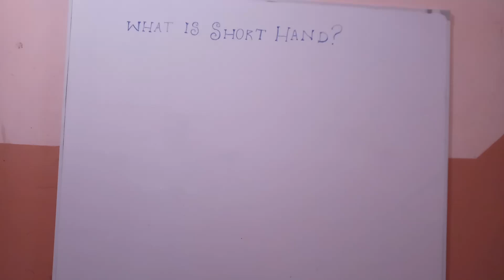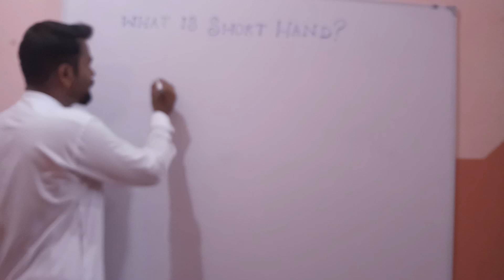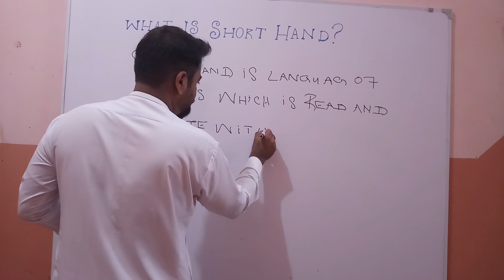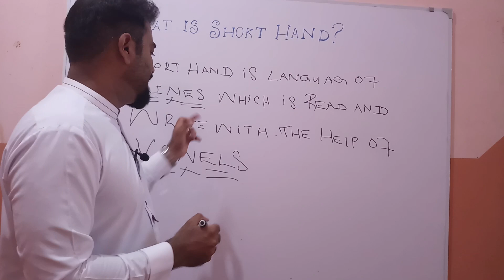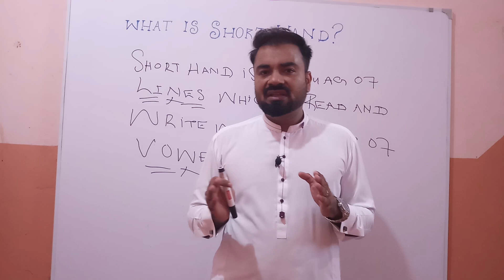DEFINITION OF SHORTHAND YOU NEED TO KNOW